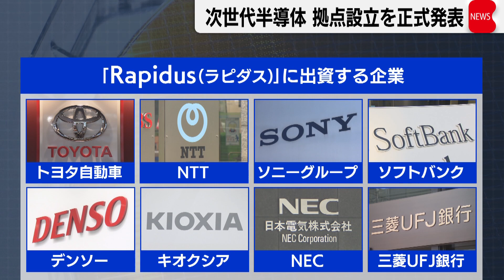政府 次世代半導体の拠点設立を正式発表（2022年11月11日）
西村経済産業大臣はきょう、次世代半導体の新たな量産拠点と研究拠点の設立を正式に発表しました。国が700億円を支援し、日米で開発体制を管理していくとしています。

西村経産大臣「微細な最先端の半導体開発をアメリカをはじめとする各国と、有志国と連携しながら取り組んでいく、その大きな一歩がＬＳＴＣ設立であり、ラピダスへの支援である」

西村経産大臣は、次世代半導体の製造基盤を強化するため、新会社におよそ700億円を補助すると明らかにしました。新会社「ラピダス」は、トヨタ自動車、ＮＴＴ、ソニーなど大手８社が出資しています。また経産省は、東京エレクトロンの東哲郎前社長が理事長を務める研究開発組織「ＬＳＴＣ」も年内を目指して立ち上げ、日米で合意した共同研究開発の中核を担うとしています。

テレビ東京では、「ラピダス」誕生まで、日米“極秘交渉”の裏側を独占取材！
米IBMやアメリカ政府への交渉も行われた舞台裏100日間と、世界へ挑む戦略に密着した経済ドキュメント「スクープ！ニッポン半導体　復活への道」を一部無料配信中